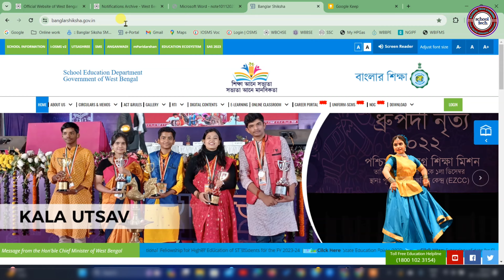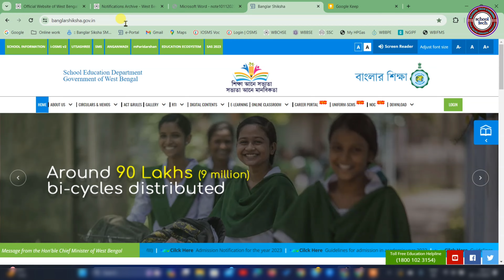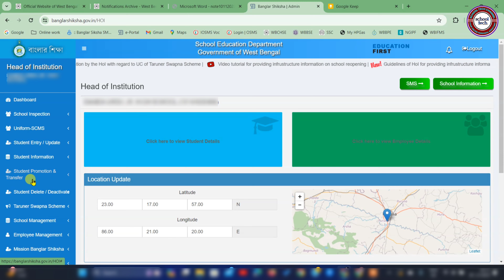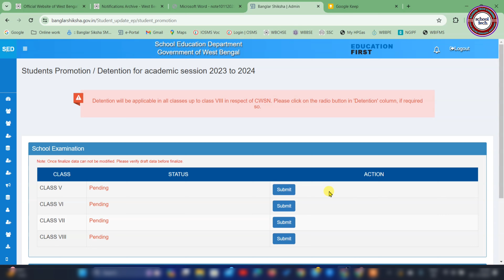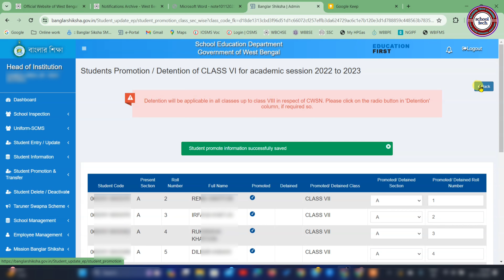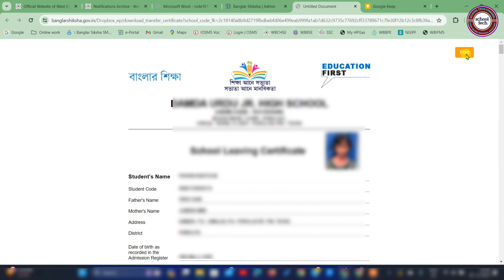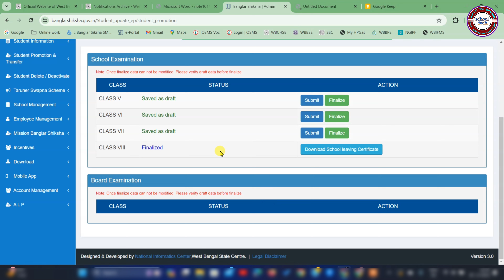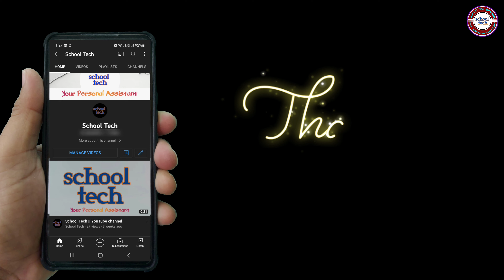Promotion Detention in Banglar Shiksha Portal 2023 || Leaving Certificate Download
How to download leaving certificate for class VIII students?
How to promote students in banglar shiksha portal?
How to detained students in banglar shiksha portal?
Student Promotion in student portal 2023-24.

A live demo video on Student Promotion detention in banglar shiksha portal 2023 by School tech.

How to promote or detain students in banglar shiksha portal?

Banglar shiksha portal এ কিভাবে ছাত্রছাত্রীদের promotion detaintion করবেন?

একটি শিক্ষাবর্ষের শেষে ছাত্রছাত্রীদের মার্কশিট প্রদান ও class promotion একটি গুরত্বপূর্ন বিষয়। Marks entry এবং Marksheet তৈরী sms portal এ হলেও promotion detention কিন্তু banglarshiksha portal বা eportal থেকে হয়ে থাকে। বাংলার শিক্ষা পোর্টালে কিভাবে ছাত্রছাত্রীদের promotion detention করবেন এই ভিডিওতে ধাপে ধাপে সহজভাবে দেখানো হয়েছে। এক একটি ক্লাস এর promotion finalized করার পর verify করে দেখানো হলো ছাত্রছাত্রীরা পরের ক্লাসের উত্তীর্ণ হয়েছে কিনা। promotion detaintion এর বিষয়টি সুন্দর ভাবে  ভিডিওতে দেখানো হয়েছে।
সমস্ত স্কুল এর কাছে রিকোয়েস্ট তারা যেন আগে SMS Portal এ রেজাল্ট আপলোড করবেন তার পর বাংলার শিক্ষা পোর্টাল এ স্টুডেন্ট প্রমোশন করে ট্রান্সফার সার্টিফিকেট দেবেন। কোনো অবস্থাতেই রেজাল্ট আপলোড না করে ট্রান্সফার সাটিফিকেট ইস্যু করবেন না

পুরো ভিডিওটি দেখুন ধাপে ধাপে সমস্ত বিষয় দেখানো আছে। কোনো প্রশ্ন থাকলে comment করে জানান।

banglar shikha portal promotion 2023